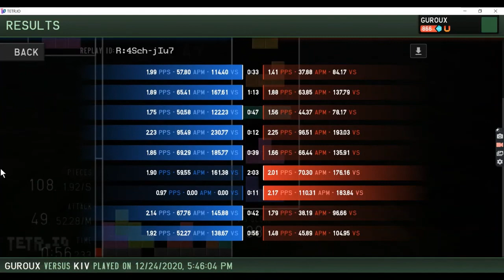Tetrio Tetra League (U Rank Gameplay)